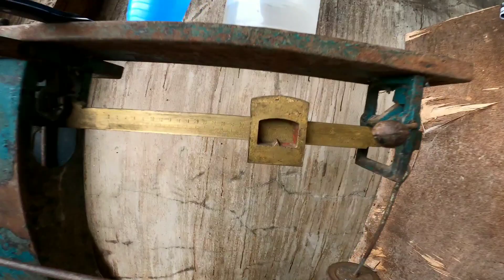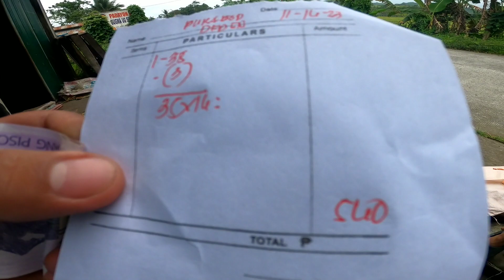deliver muna tayo nang kopra ni deden|BUHAY PROBINSYA